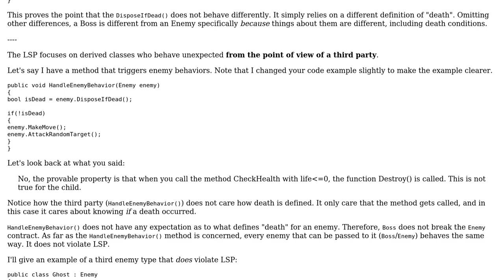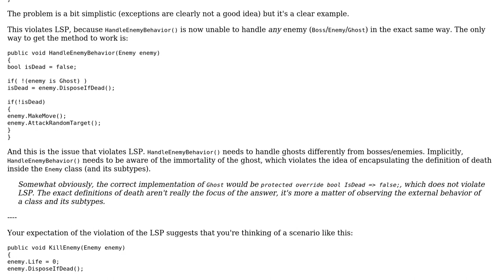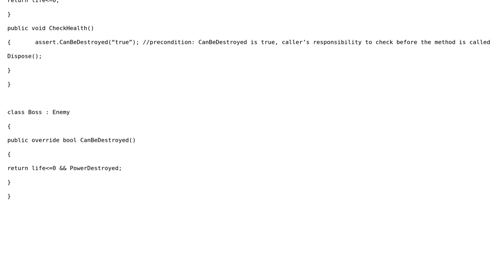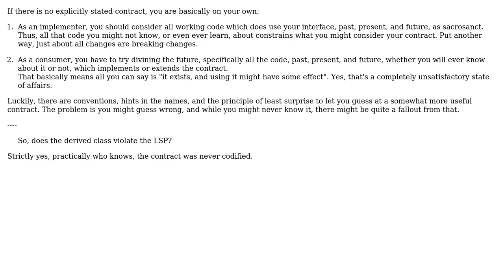Software Engineering: Does deciding about Liskov sub.princple compliance require a contract?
With thanks & praise to God, and with thanks to the many people who have made this project possible! | Content (except music & images) licensed under CC BY-SA | Music | Images & others | With thanks to user Stop harming Monica user John V user Flater user Ezoela Vacca user Deduplicator and the Stack Exchange Network Trademarks are property of their respective owners. You are responsible for your own actions.